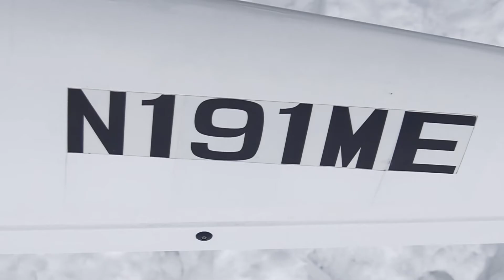Модель самолёта Cessna 182. RC Model aircraft Cessna 182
Зимний авиамодельный сезон 2016.
RC Model aircraft Cessna 182
Полукопия самолета цесна 182